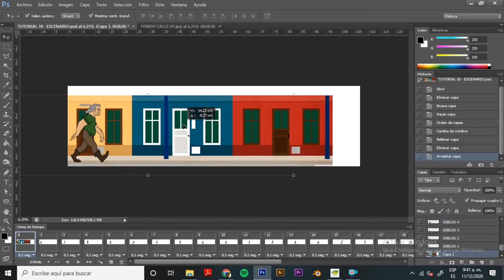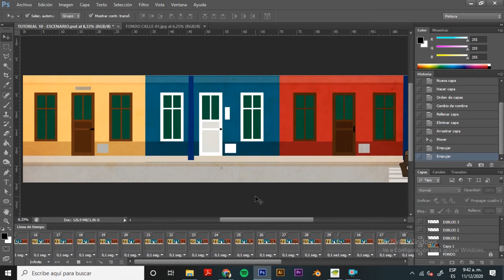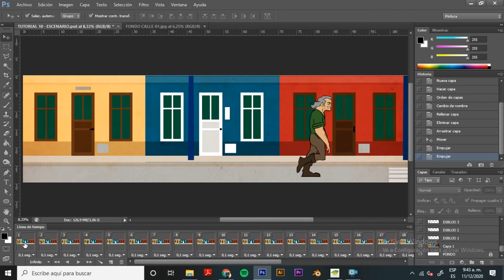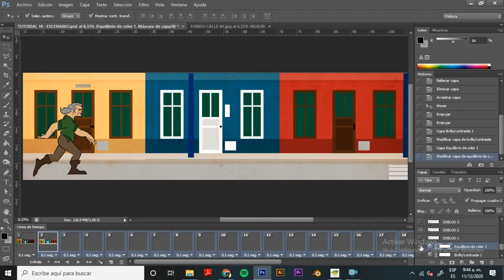TUTORIAL 10 - PUESTA EN ESCENA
Seminario de Arte y Animación Digital Tradicional
Docente: M. Ezequiel Ziaurriz Culla
Instituto Universitario Patagónico de Artes (IUPA)
Gral. Roca /Fiske Menuco, Río Negro
Octubre 2020